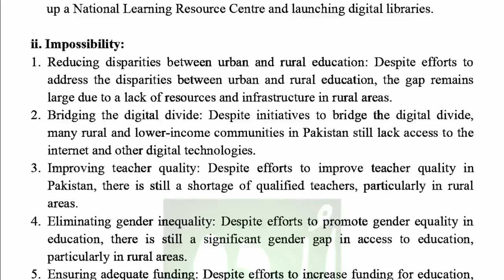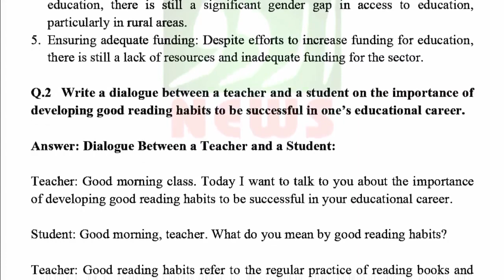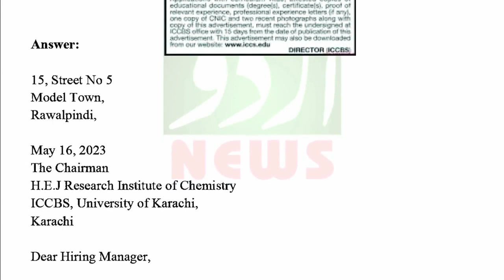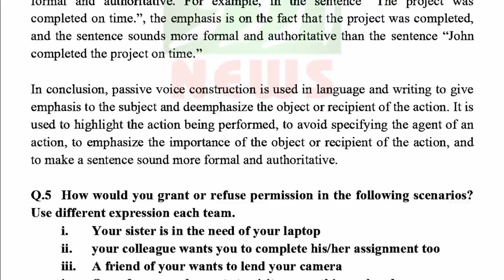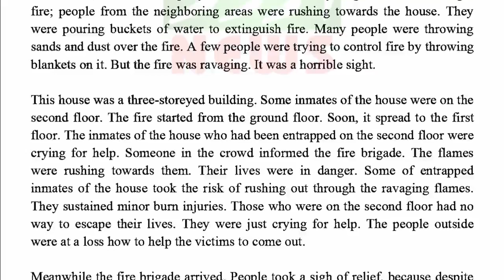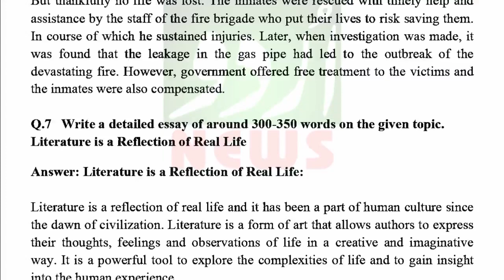AIOU Solved Assignment Code 1423 Autumn 2022 | AIOU Code 1423 Solved Assignment No.2 Autumn 2022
AIOU Solved Assignment Code 1423 Autumn 2022  | AIOU Code 1423 Solved Assignment No.2 Autumn 2022 | Dr Qasim Malik